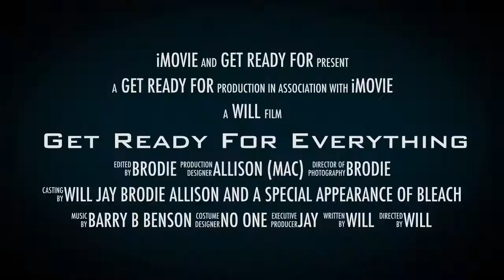Get Ready For Everything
Our future videos